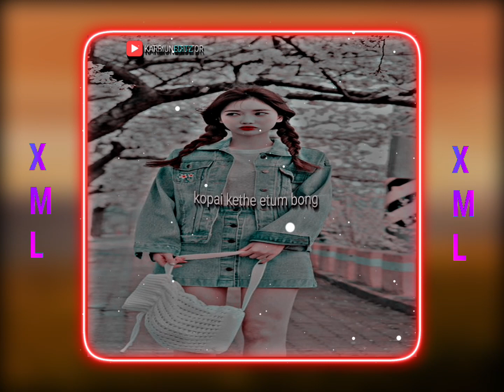Kechengsi akanghon🔰new karbi xml file song